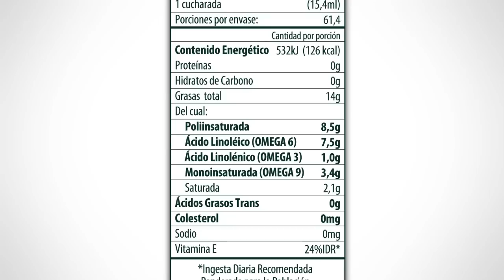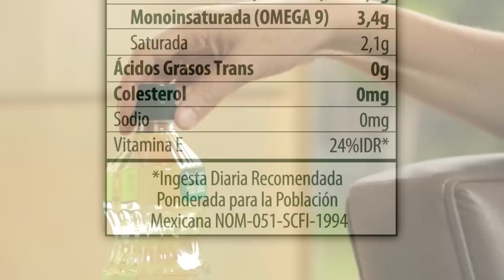Tip Nutrioli-Información Nutrimental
Cecilia García Schinkle nos muestra la manera correcta de obtener la información nutrimental de las etiquetas. Para obtener mayor información visita y